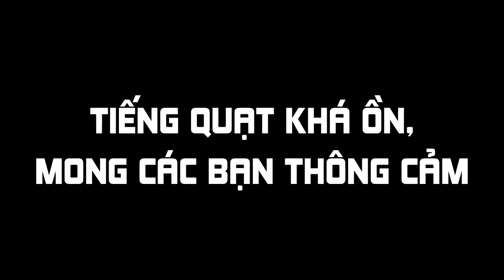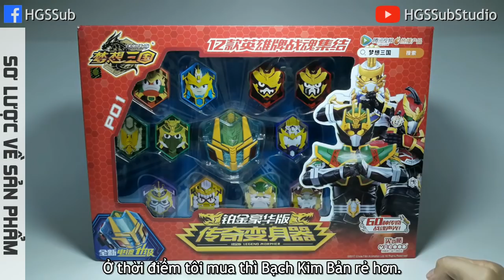HGS11: Legend Morpher Legend Hero 买奇酷 铂金版 传奇变身器 梦想三国玩具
Entire Brand Legend Morpher Legend Hero (2016) Toy Review

Don't ask how much, where to buy the toys or anything related, I won't answer those questions.